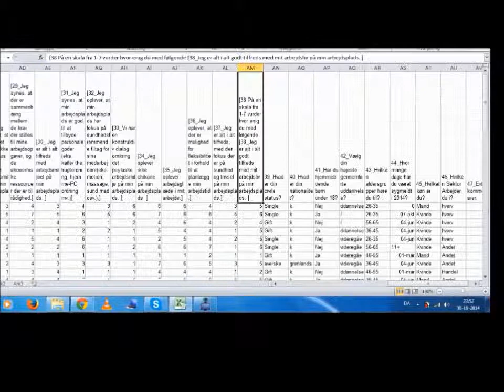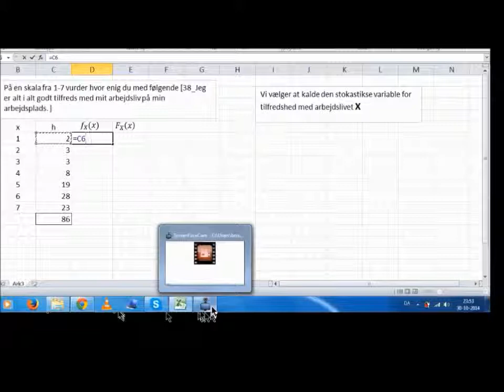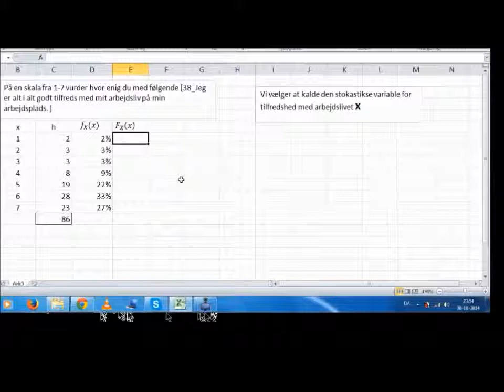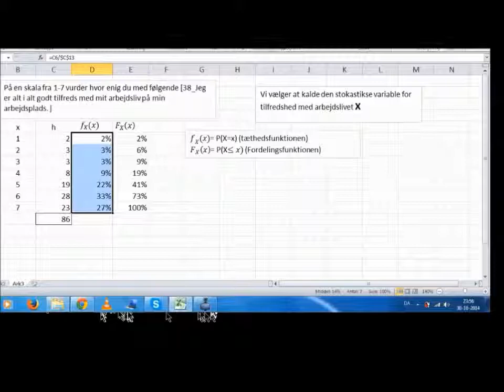Stokastiske Variable del 2